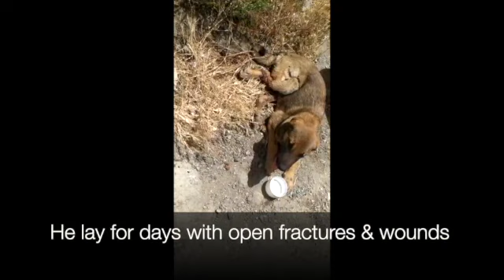Rescued from trash in 35°C/95°F, soon we'll know if surgery for Treacle's fracture was a success